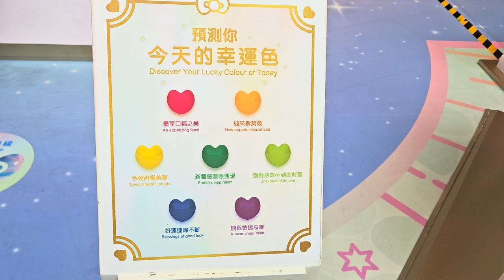「夏日探索— Hello Kitty Seven Wonders in MetaGaia」 主題活動 - 2023年08月03日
錄影日期:2023年08月03日
錄影器材:Samsung Galaxy S23+ 5G
剪輯軟件:iMovie (Apple macOS)
影片解像度:1920x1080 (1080p,Full High Definition)
影片長度:2分20秒